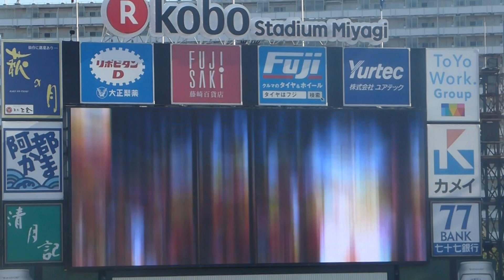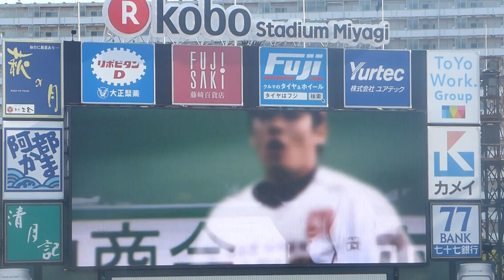結婚おめでとう！ソフトバンクファン石橋杏奈の旦那・楽天松井裕樹の登場VTR